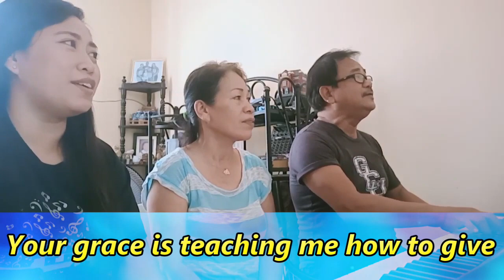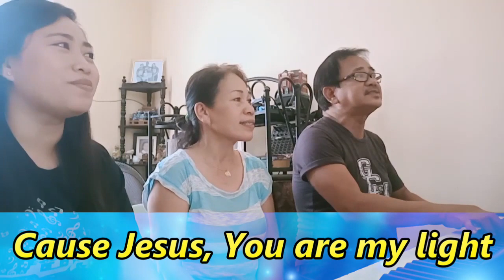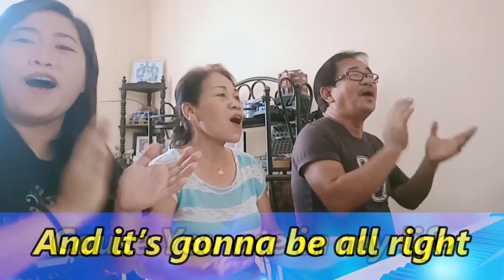GONNA BE ALL RIGHT